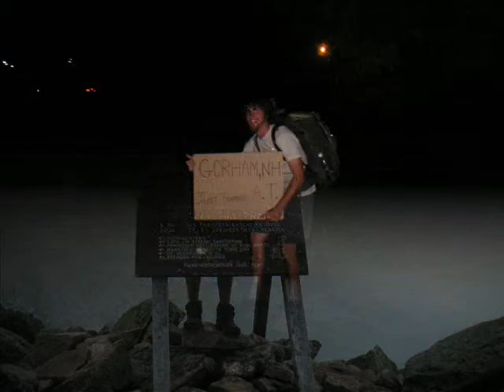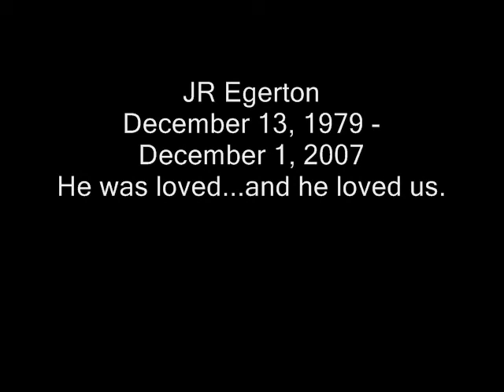Family Video Tribute to John Ridgely Egerton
This was the video played at the US funeral service for JR on December 15, 2007. A wonderful life: December 13, 1979 to December 1, 2007.